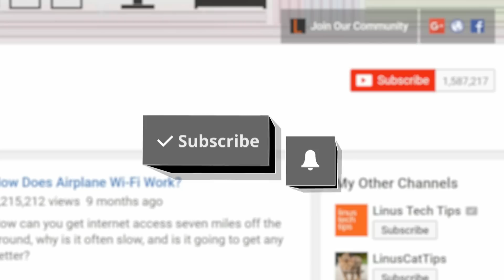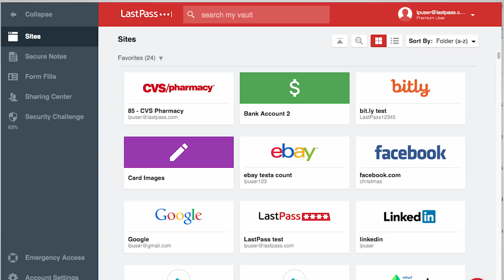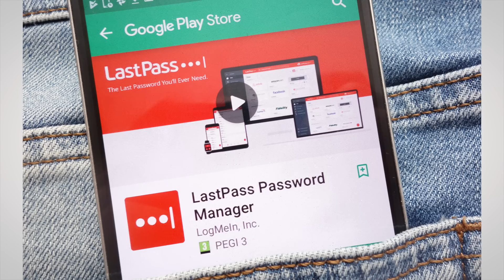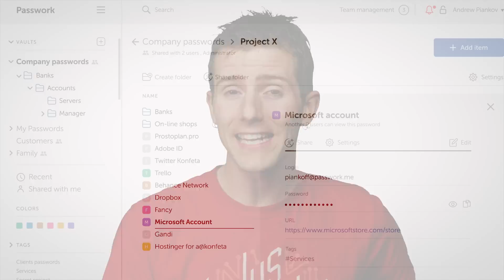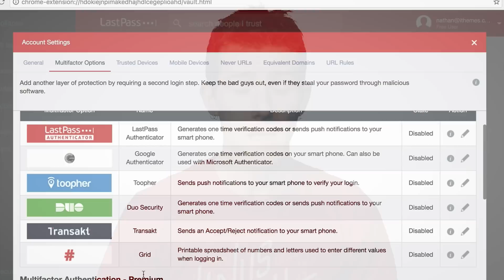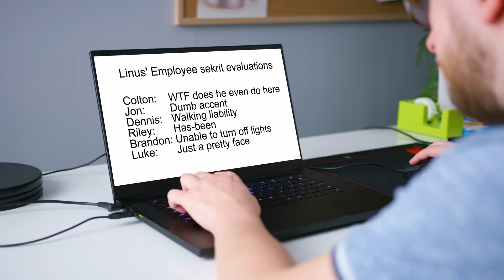How Do Password Managers Work?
Password managers can both keep your passwords secure and prevent you from having to remember dozens of them - but how do they work, and how do you use one properly?